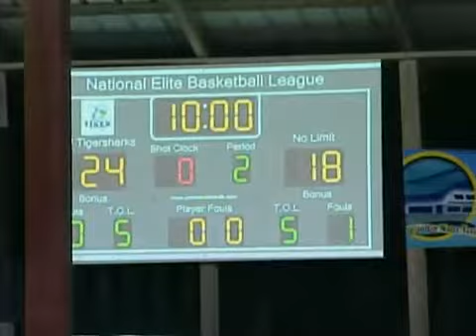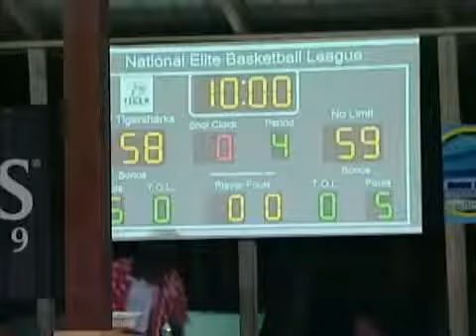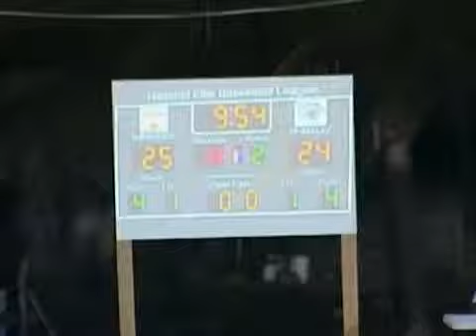OYE TOPIC: COMMENCEMENT OF THE 2ND NATIONAL ELITE BASKETBALL LEAGUE SEASON